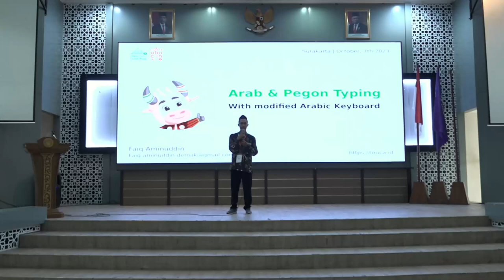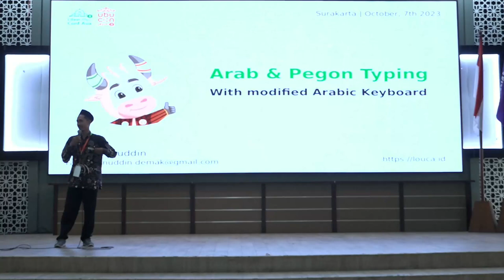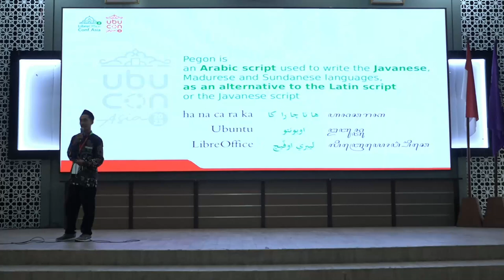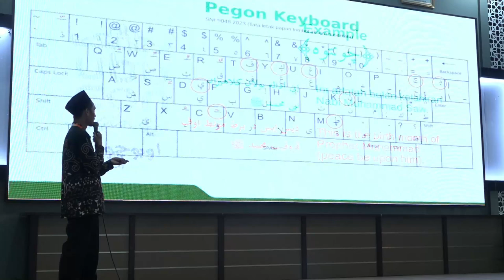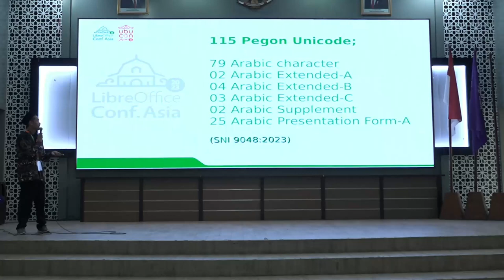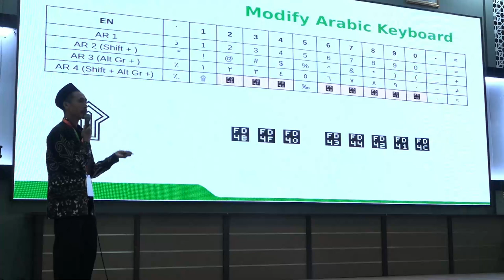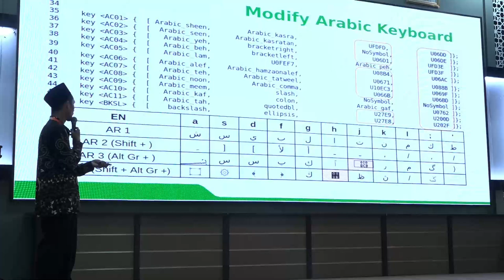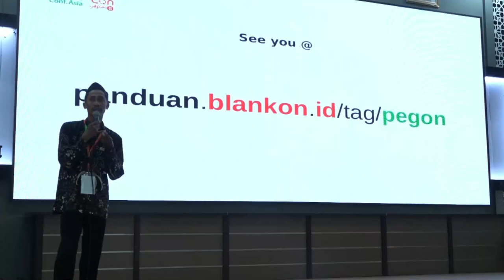Pegon and Arab Typing with Modified Arabic Keyboard by Faiq Aminuddin